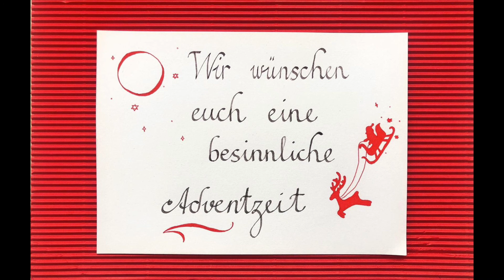21 12 Klavier